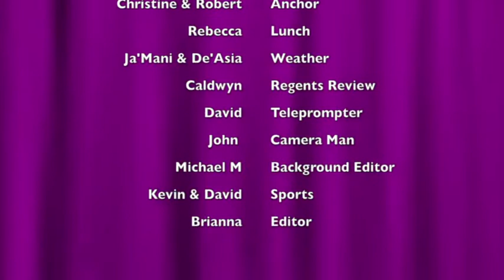Central Islip High School Daily Video Announcements May 31st, 2013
All videos are filmed and produced the Media Production class at Central Islip High School